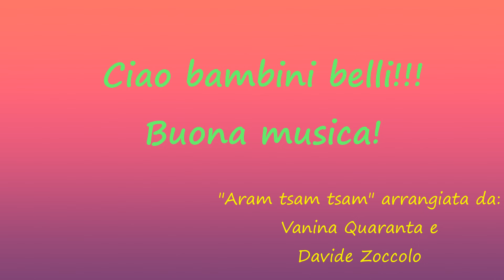MUSICA DAL MONDO PER BAMBINI - "ARAM TSAM TSAM"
VIAGGIO IN MAROCCO, MUSICA DAL MONDO, ARAM TSAM TSAM (O A RAM SAM SAM) , UN BRANO MOLTO CONOSCIUTO MA IN UNA VERSIONE INEDITA SIA PER QUANTO RIGUARDA L'ARRANGIAMENTO DELLA CANZONE  SIA PER QUANTO RIGUARDA I MOVIMENTI DELLA DANZA. CON I BAMBINI ABBIAMO ABBELLITO UN MANDALA DI STOFFA E ABBIAMO CUCITO, LUNGO TUTTO IL BORDO, TANTISSIME MONETINE TIPICHE DEI VESTITI MAROCCHINI, TIPICHE ANCHE DEI COSTUMI DELLA DANZA DEL VENTRE. ABBIAMO BALLATO TENENDO IL TELO AI BORDI E MUOVENDOLO A RITMO DELLA CANZONE IN MODO DA FAR SUONARE ARMONIOSAMENTE TUTTE LE MONETINE ATTACCATE ALLA STOFFA. MOVIMENTI E GIRI USANDO SEMPRE IL TELO "SONORO". UN' ATTIVITA' DAVVERO DIVERTENTE E PARTICOLARE, INSOLITA RISPETTO A COME I BAMBINI SONO ABITUATI A VEDERE INTERPRETATA "ARAM TSAM TSAM" CHE IN REALTA' E' UNO SCIOGLILINGUA E LA MAGGIOR PARTE DELLE PAROLE NON HANNO UN SIGNIFICATO PRECISO. QUINDI CI SIAMO PERMESSI DI INTERPRETARLO LIBERAMENTE CERCANDO DI RISPETTARE QUELLE CHE SONO LE TRADIZIONI E LA CULTURA TIPICA DEL MAROCCO. BABY DANCE, KID'S SONG, CANZONE PER BAMBINI. OTTIMO SPUNTO PER LE SCUOLE PRIMARIE E DELL'INFANZIA. SI PUO' SCRIVERE SIA A RAM SAM SAM CHE ARAM TSAM TSAM.  LA PRONUNCIA E' LA STESSA!